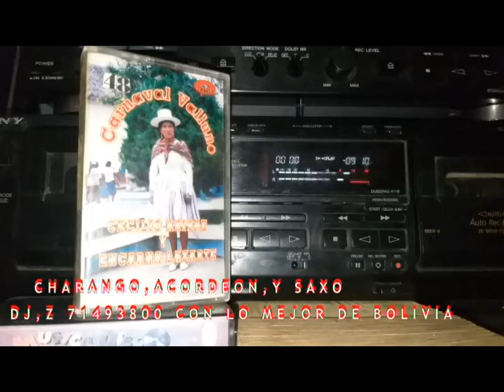ENCARNA LAZARTE Y CECILIO ARISPE CARNAVAL VALLUNO CRESPO RECORDS